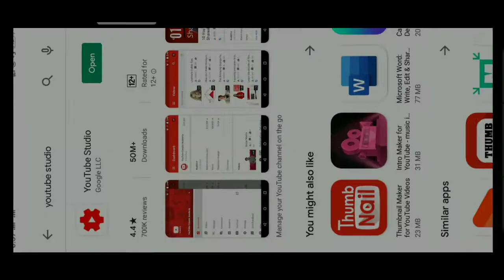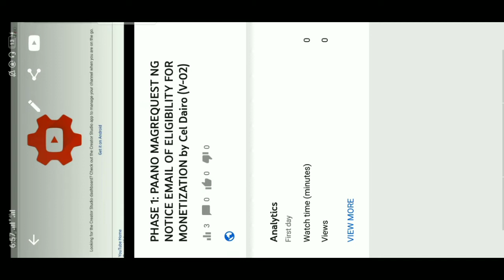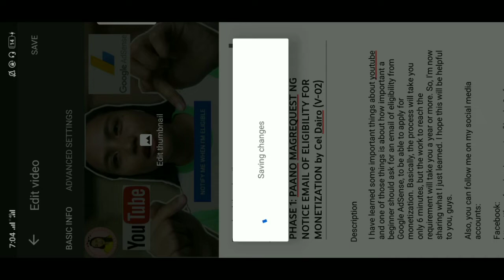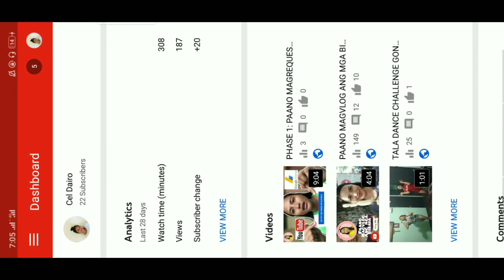EASIEST WAY TO ADD THUMBNAIL by Cel Dairo (V-03)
Last week I discovered the easiest way on how to add a thumbnail in your youtube video, and now I'm sharing it to you all. This may need you to install the YouTube Studio App, but I assure you that this will be so much helpful for you, guys. Also, I'm dedicating this video to all beginners (like me) out there, and for everyone who does not know how to add thumbnails yet. Kuddos to us all.